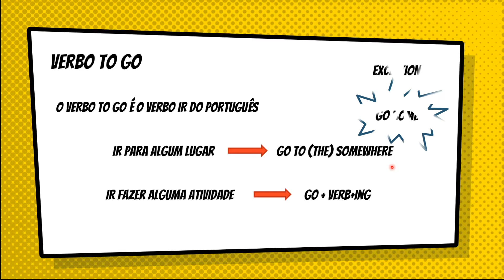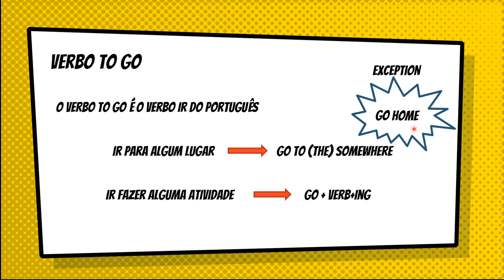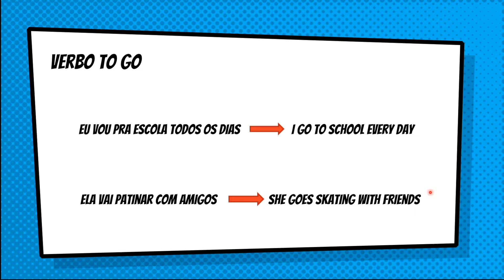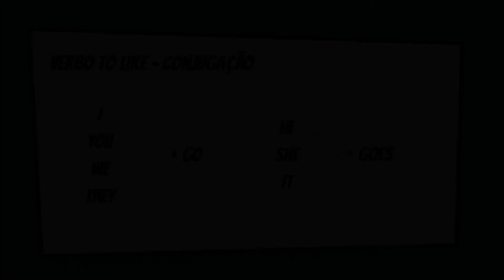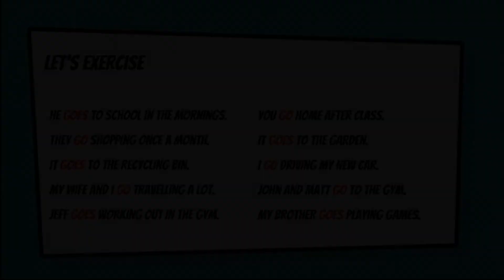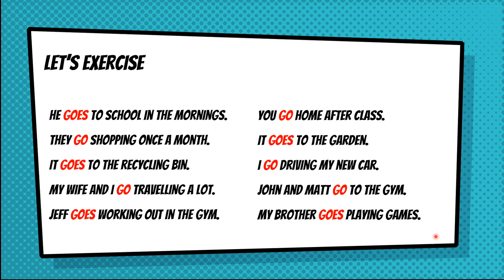INGLÊS DO ZERO - Aula 13 | Verbo To Go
Seja bem-vind@ ao mais novo curso do Conexão Britânica.

Neste curso eu vou te ensinar tudo sobre inglês desde o início.

No Décimo Terceiro vídeo do nosso curso nós vamos aprender como usar o verbo To Go.

Se você estava procurando saber:
- Inglês básico;
- Aprender inglês do zero;
- Inglês para iniciantes.

Forte abraço,

Rod Krebs.